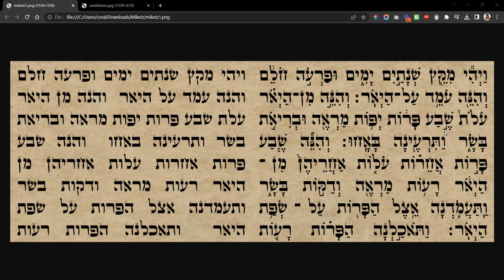Miketz, Aliyah 1, Verse 2, Trope Marks Only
Learn how to heal yourself, your family, & your community, WITHOUT spending years on an expensive medical degree, and build a profitable, online health coaching business